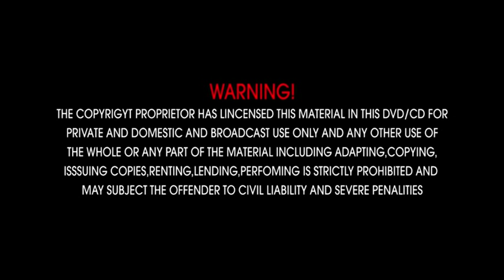Naye Bweka Lilian Kwamboka (Official Video)